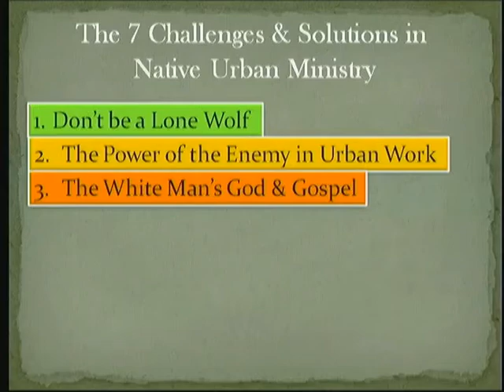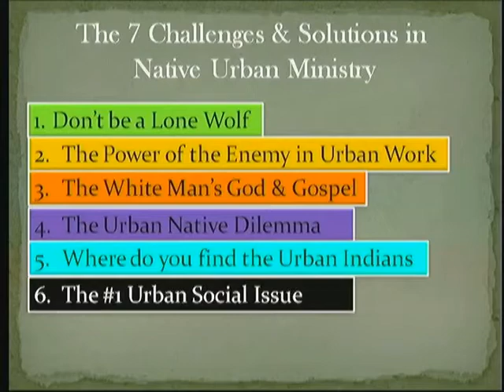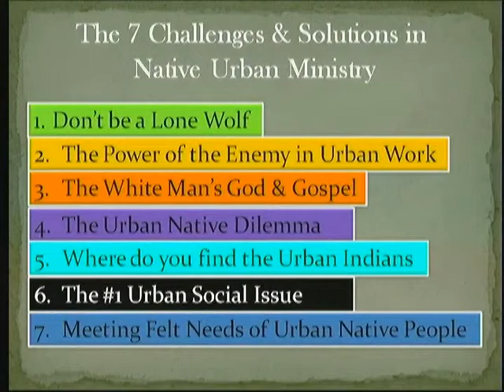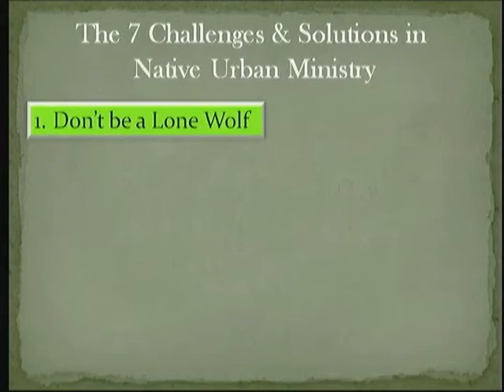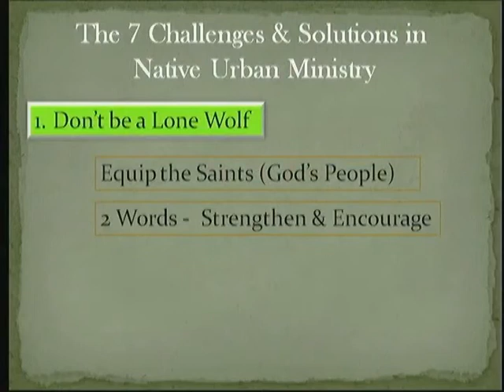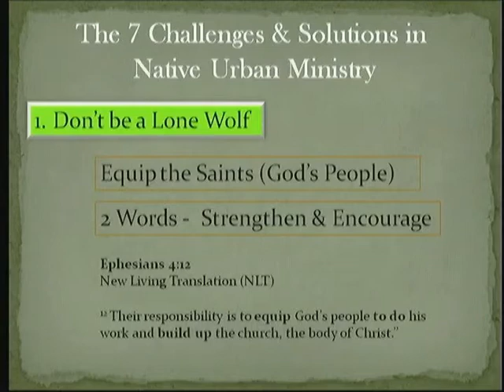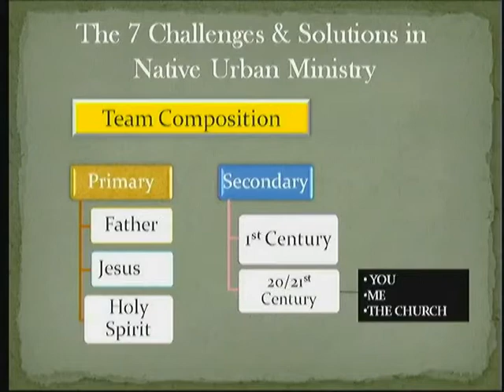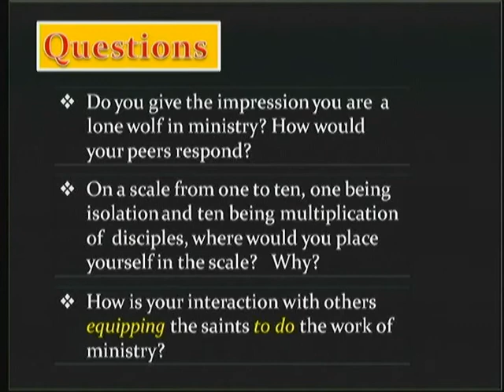Dr Hopkins 7 Challenges pt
Dr. David Hopkins is the Director for Native Urban Outreach for CHIEF Inc. He is sharing how to reach the First Nations Native people of the urban centers of North America.  This is a great teaching tool for Short Term ministry efforts. This is part one of a seven part series.